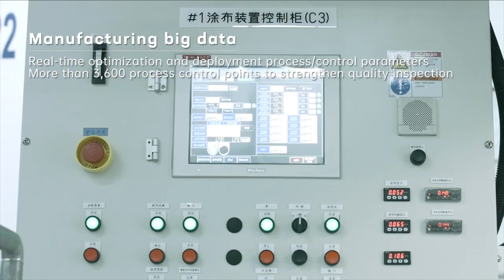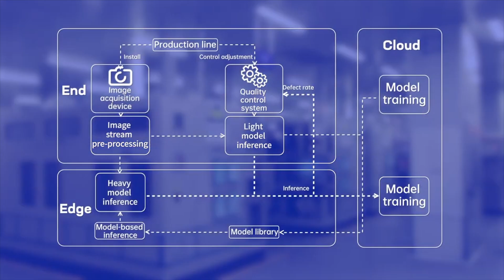CATL Partners with Stellantis for Major European EV Battery Facility Launching in 2026